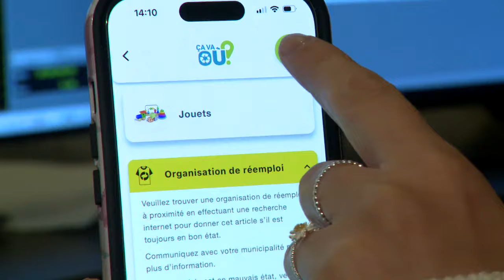L’impact crucial du tri des déchets - Reportage, 16h